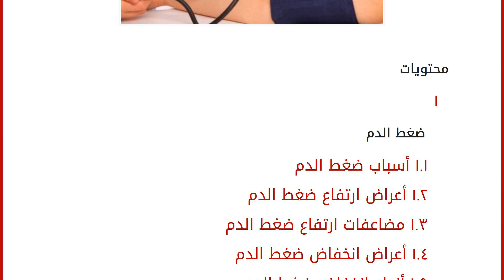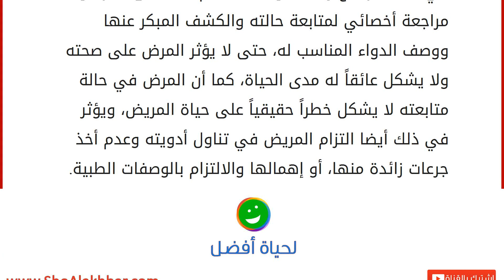أعراض ضغط الدم المرتفع والمنخفض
محتويات
١ ضغط الدم
١.١ أسباب ضغط الدم
١.٢ أعراض ارتفاع ضغط الدم
١.٣ مضاعفات ارتفاع ضغط الدم
١.٤ أعراض انخفاض ضغط الدم
١.٥ أنواع انخفاض ضغط الدم ضغط الدم
يعاني العديد من الناس في العالم من أمراض القلب والشرايين المختلفة ومن أهم هذه الأمراض هو ارتفاع وانخفاض ضغط الدم، وما يصاحبه من مضاعفات قد تؤدي إلى الوفاة فيما بعد للإنسان. أسباب ضغط الدم
يحصل ضغط الدم المُنخفض والمرتفع نتيجة عدة عوامل تجتمع أو تنفصل مع عوامل أخرى أبرزها أمراض الغدّة الكظرية والدرقية، إصابة أحد الأقارب بارتفاع ضغط الدم، والتقدُّم في السن، وتناول المشروبات الكحولية، وعدم أداء التمارين الرياضية، والوزن الزائد، والأمراض الكلوية المزمنة، والعوامل الوراثية، والتوتر، والإكثار من الملح في الطعام. أعراض ارتفاع ضغط الدم
في حالة ارتفاع ضغط الدم تظهر أعراض معينة على الإنسان، ولعلّ أهمها، ألم في الرأس، ودوخة، ونزيف من الأنف بشكل يومي